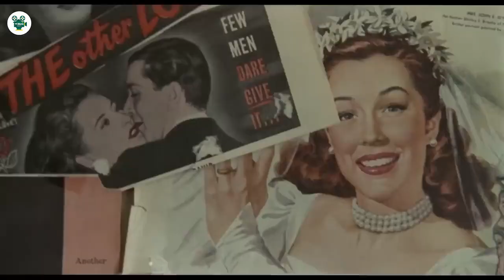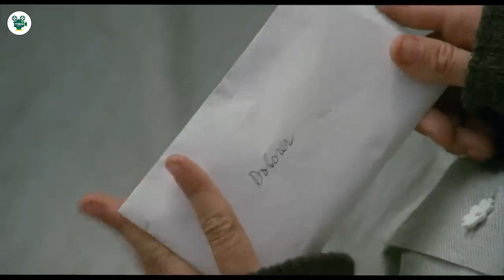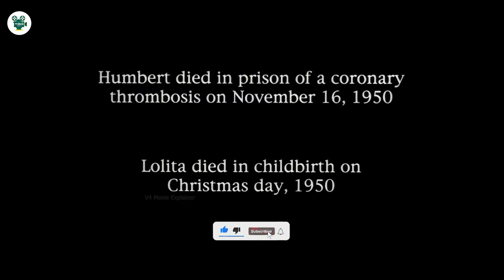Love is Blind | Film Explained In Hindi Summarized | 515 ml Movies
Love Is Blind | Film/Movie Explained in Hindi/Urdu Summarized हिन्दी | Hindi Voice Over | Movie Story | Hindi Story | Love Is Blind Explained | Full Movie |

Storyline:  An English professor falls for a minor, and has to face the consequences of his actions.

कहानी की पंक्ति : एक अंग्रेजी प्रोफेसर एक नाबालिग के प्यार में पड़ जाता है और उसे अपने कृत्य का परिणाम भुगतना पड़ता है।

🎬 Movie Name: Lolita (1997)

"Welcome to 515ml Movies, your ultimate destination for all things movies and entertainment! Join us as we dive into the world of films, online streaming shows, and comedy web series. Discover in-depth movie reviews, TV show discussions, and analysis, along with hilarious comedy skits and short films that will leave you in stitches. Whether you're a cinephile or simply looking for a good laugh, our channel is here to provide you with a captivating cinematic experience and plenty of laughter.

Get ready for a rollercoaster of emotions with our collection of movie clips summary YouTube Shorts! 🎬✨ From heart-stopping action sequences to side-splitting comedy moments, we've got it all in bite-sized videos that will leave you wanting more.